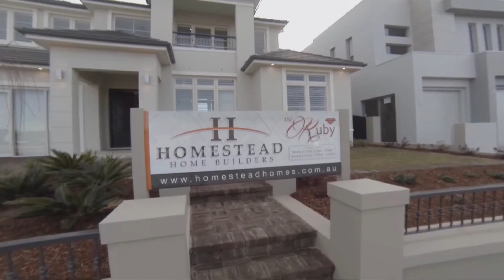HOMESTEAD HOMES HD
Bob Fowlers latest real estate video for Homestead Homes.